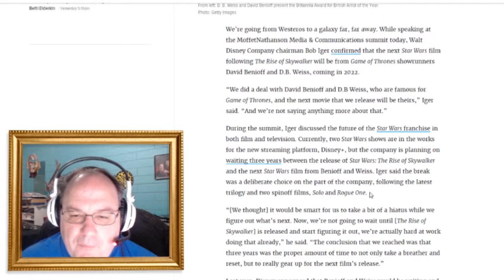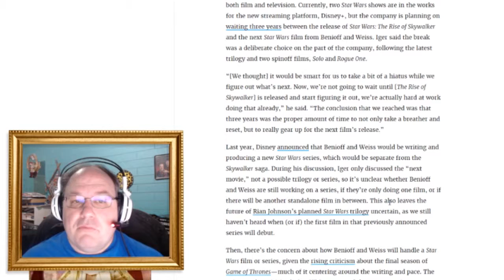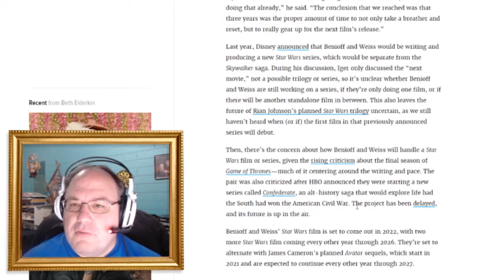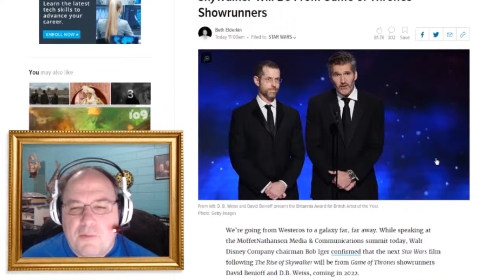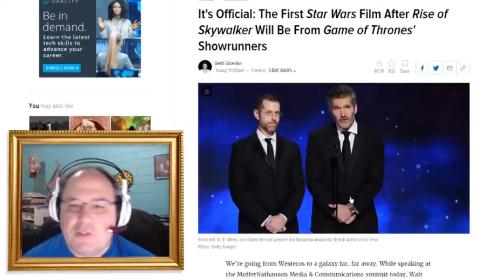Next Star Wars film produced by Game of Thrones showrunners! || Shep Rambles s02e45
So, it's finally official! Good or bad thing? Let's take a look at the latest news together. We'll also talk about our good buddy, Rian Johnson, and his planned trilogy.